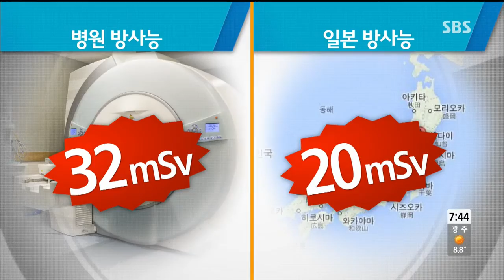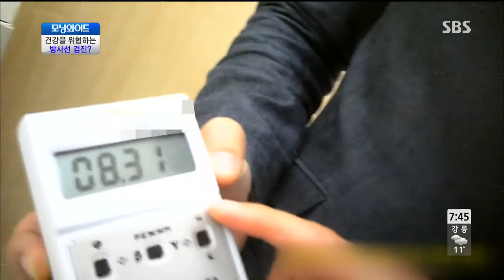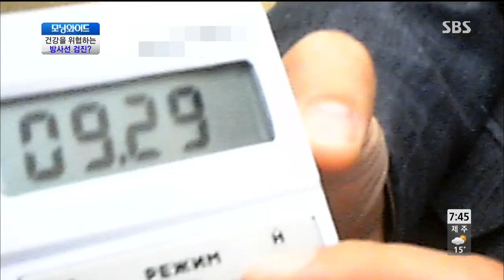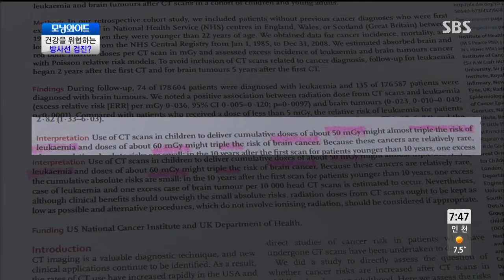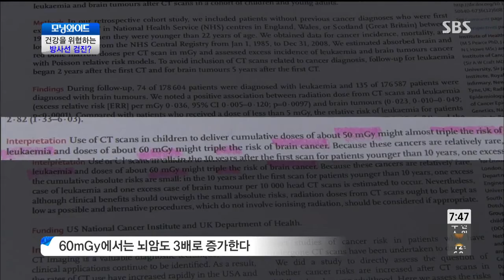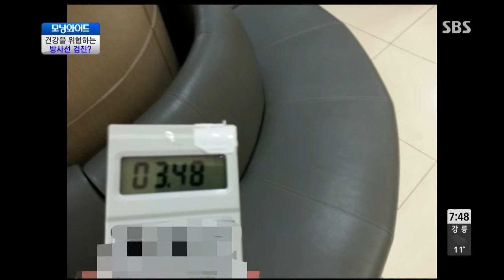건강을 위협하는 방사선 검진? @모닝와이드 131016